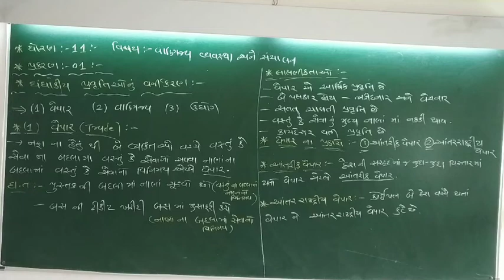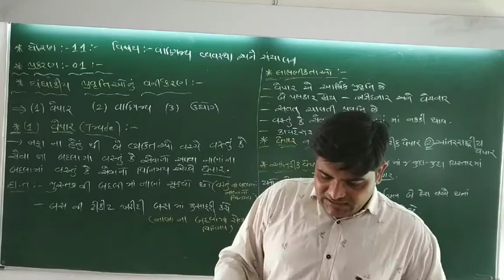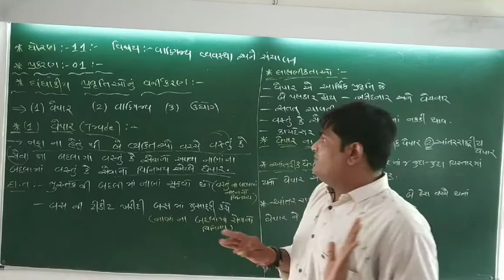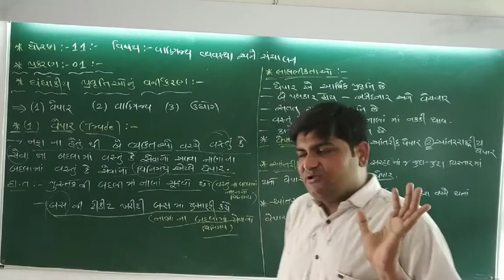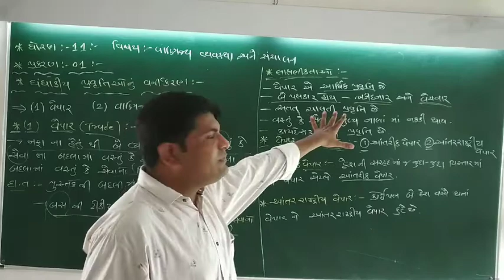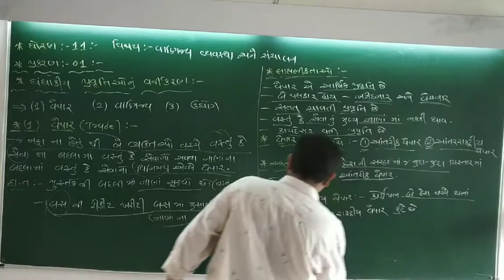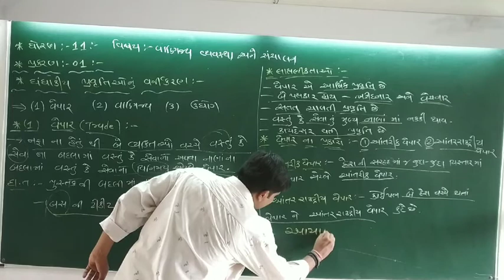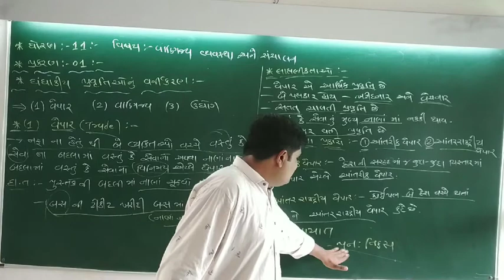STD - 11 || BA || CHEPTER - 1